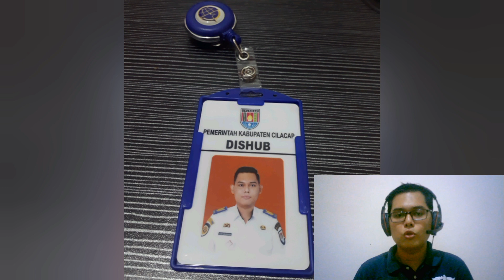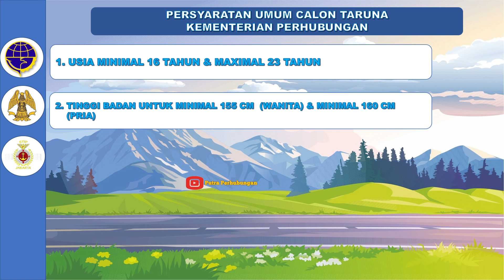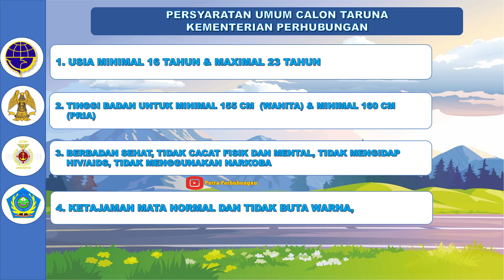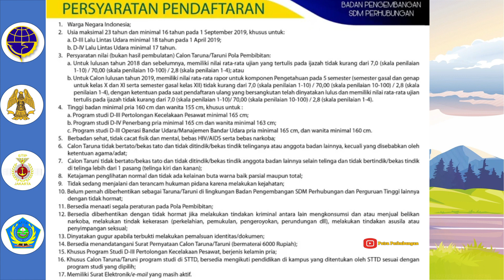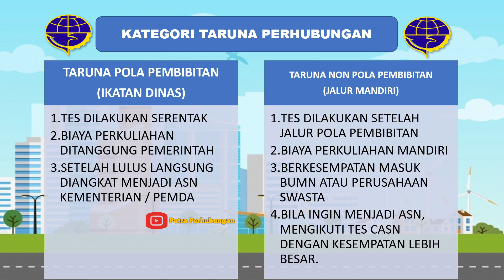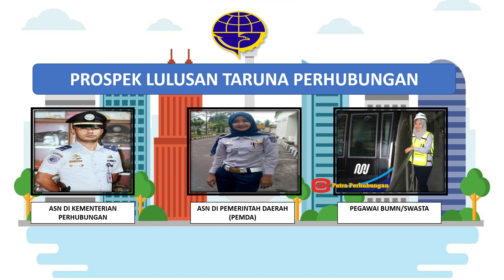Persyaratan Pendaftaran Taruna Di Sekolah Kedinasan Perhubungan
Video ini menjelakan tentang persyaratan menjadi Taruna di Kementrian Perhubungan serta prospek kedepan setelah taruna lulus dari program pendidikan